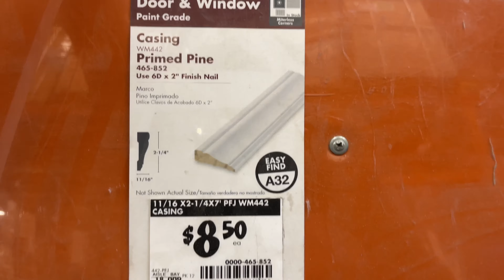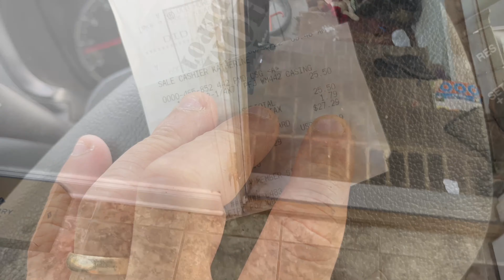🤢 La PEOR PUERTA, 😎 la arreglamos por $250 💵 quedó como NUEVA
@vidaenelnorte8426 como se cambia el trim de una puerta que el perro daño